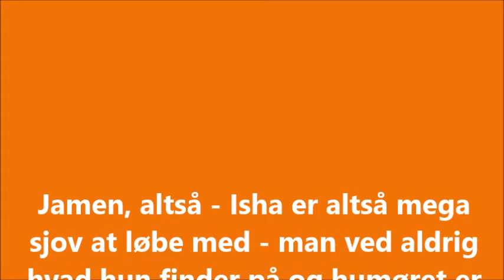Gåsahoppet 250316 Isha C